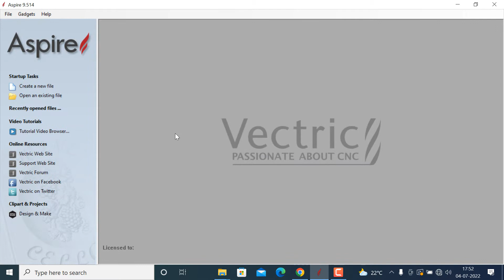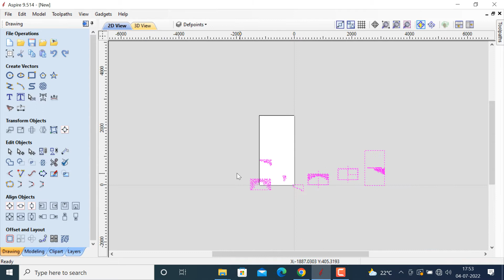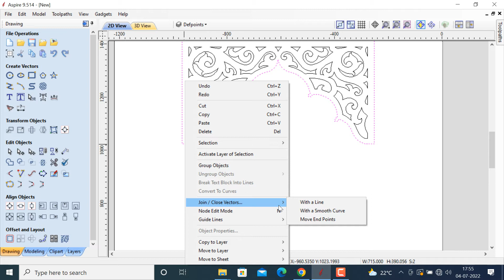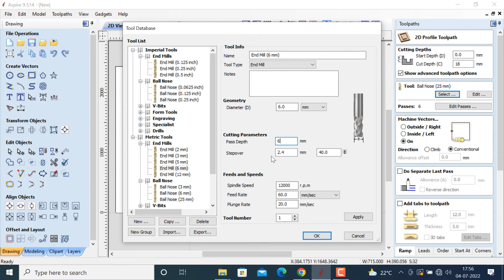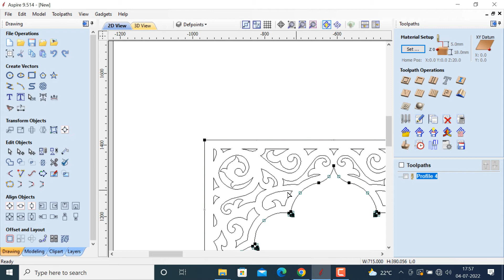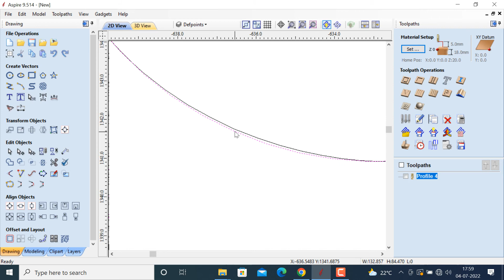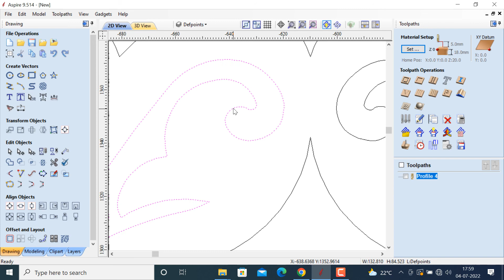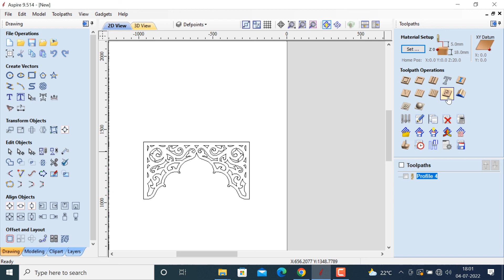Aspire Jali creation in Hindi, Hexa - cnc routers 9845127159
This video shows a simple jali cutting and also some vector editing features within Aspire.